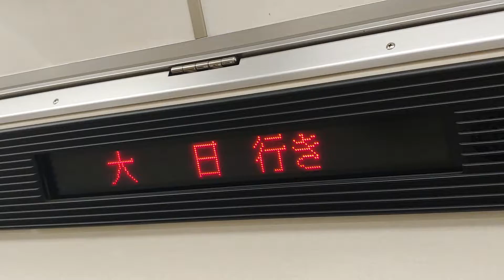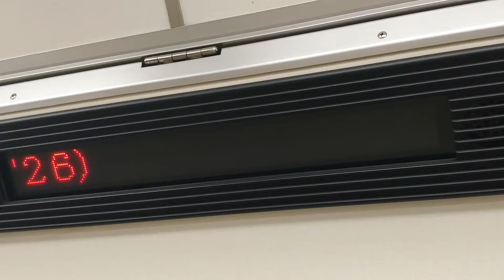[원본/Original] 오사카메트로 타니마치선 다이니치행 열차 덴노지~시텐노지마에유히카오카 주행 Osaka Metro Tanimachi Line 大阪メトロ谷町線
2022년 11월 촬영
시텐노지마에유히가오카는 역 주변에 있는 사찰인 시텐노지(사천왕사)와 지명인 유히가오카를 병기한 이름입니다.

이 동영상을 인터넷 방송의 영상 후원(도네)에 활용하실 경우에도 좋아요와 구독을 눌러주시고, 해당 인터넷 방송국 또는 VOD의 주소를 담은 댓글을 남겨주시면 별도의 허가 없이 영상을 활용하실 수 있습니다.